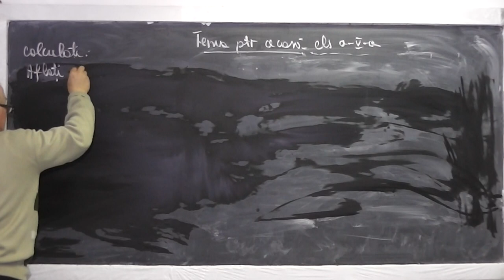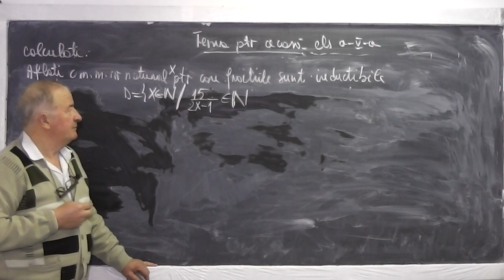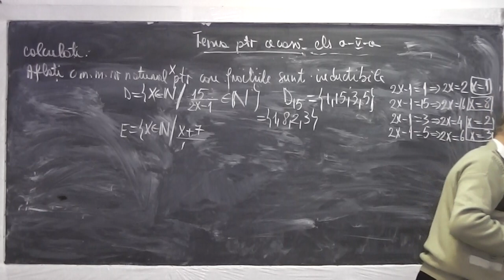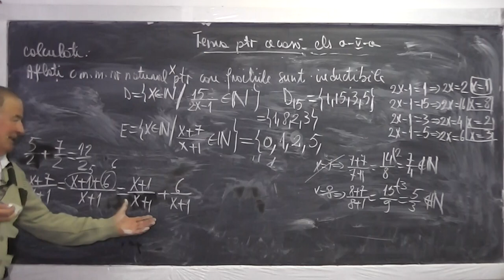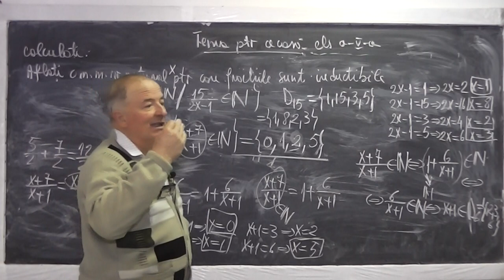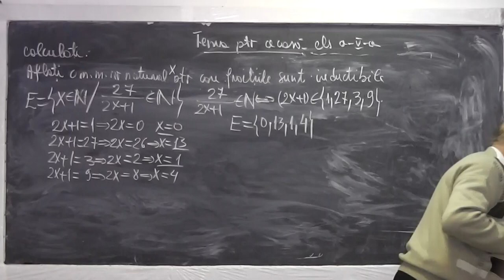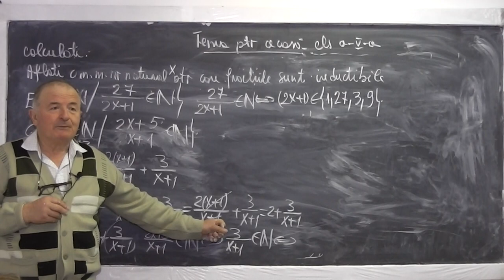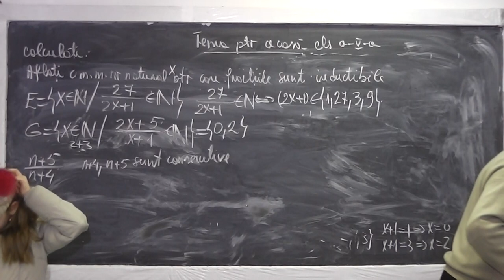2/2 Lectia 875 Operatii multimi: Relatia de apartenenta, de incluziune Divizibilitate Fractii Cls 5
Aceste lectii sunt sustinute de voi si daca va sunt utile, as aprecia un Like, Share, Comment - In aceasta lectie de matematica pe care o puteti vedea in direct si pe ne ocupam de tema pentru acasa la clasa a V-a. Din cuprins: Operatii cu multimi: Relatia de apartenenta, relatia de incluziune, Divizibilitate, Divizorii unui numar, Fractii reductibile, ireductibile.